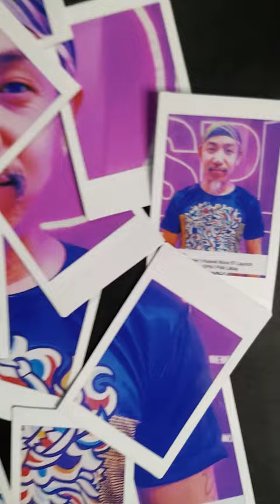Instax Collage Print: Kublai Millan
Sharing my latest project with instaxminilink